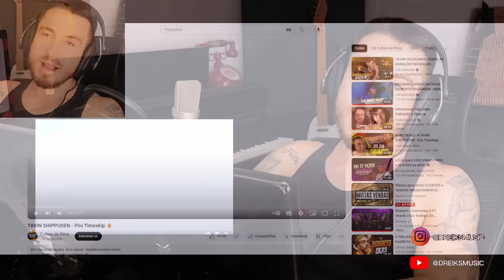Produtor Reage TAVIN SHIPPUDEN - Pós Timeskip 🔥 (REACT)